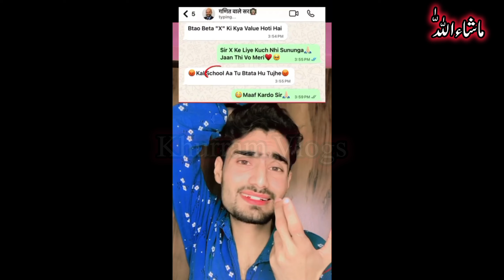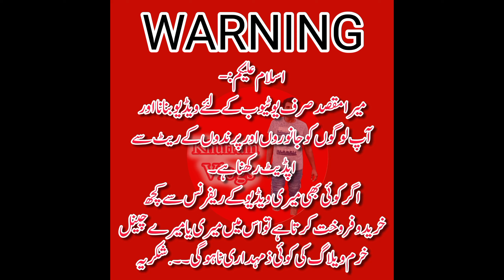multan kabootar mandi 2024 latest update | multan birds market 2024 latest update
Multan kabootar mandi latest prics update 2024

Apne Setup ya Karobar ki Video Bnwane ke lie rabta karain

Ali Khurram :
kabutar sale new video,
pigeon new video,
pakistani pigeon loft,
kabutar,
kashmiri pigeon market,
pigeon shop,
pigeon collection,
punjab kabutar market,
new fancy kabootar,
pigeon farm,
welcome chowk kabutar market today,
khal kabootar for sale,
pakistani pigeon loft,
village pigeon loft,
low budget pigeon loft,
simple pigeon house,
fancy pigeon house,
my pegion loft,
kamagar kabootar for sale,
fancy kabootar price in pakistan,
kalduma kabootar sale,
fancy kabutar sale,
gola kabootar for sale,
kalpotiya kabootar for sale,
lal ambarsare kabootar for sale,
punjabi kabootar for sale 2024,
rampuri kabootar price,
aseel chicks for sale,
pigeon cage sale,
simple pigeon cage,
pigeon cage update,
pigeon cage ideas,
low cost pigeon cage,
new pigeon cage,
new fancy kabootar,
fancy pigeon price,
fancy pigeon for sale in india,
fancy pigeon video,
normal pigeon price,
lahori kabootar price,
fancy pigeon house,
fancy kabutar short video,
king kabutar,
frillback pigeon,
king pigeon price,
kabutar collection,
kabootar videos 2024,
kabutar videos 2024,
pigeons market 2024 update,
kabootar bazi 2024,
kabutar bazi 2024,
kabootar mandi 2024,
birds market 2024,
birds market 2024,
multan birds market 2024,
lahore pigeon price,
pigeon seller near me,
cheapest kabutar market,
pigeon,
kabutar farm,
kasni kabootar,
karachi kabutar,
teddy kabootar sale in punjab,
new kabootar sale video,
pure teddy kabootar,
multan vlog,
kabutar shopping,

silver shirazi, silvar shirazi, peshorian, peshawarian,

shorts,
pigeon shorts,
piegons shorts,
kabootar videos,
Punjab ka kabuttar,
Kabuttarbazi in malerkotla,
Kabuttar ki video,
Kabuttar ki kahhani,
Kabuttar ki baji,
Kabuttar ki short video,
Kabuttar ki viral video,
Kabuttar ki peti,
Kabuttar ki peti kaise banae,
Kabuttar ande nhi de rha,
Kabuttar ka akh ka ilaj,
Kabuttar ki sass ka ilaj,
Kabuttar ki dawa,
Kabuttro ki video,
Punjab pegions lofts,
Punjab pegions,
Punjab pegions lofts,
Punjab ka kabuttar,
Kabuttarbazi,
jumma bazar,
sunday bazar،
itwar bazar,
sunday market,
friday market,
friday animal markets,
janwaron ka jumma bazar,
aseel kabootar,
american kabootar,
fancy kabootar,
hens,
parrots,
perots,
perrots,
multan,
guddri,
gudri,
kabootar mandi,
multan birds market,
bird market,
birds market,
pigeons,
goats,
ducks,
batkhain,
chicks,
birds vlog,
road vlogs,
Birds,
white jacobin,
red jacobin,
black jacobin,